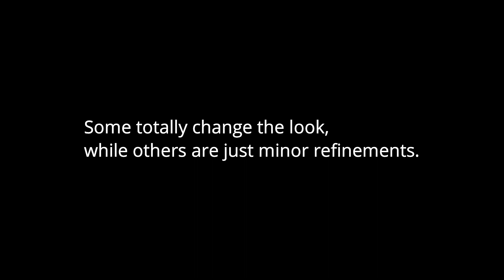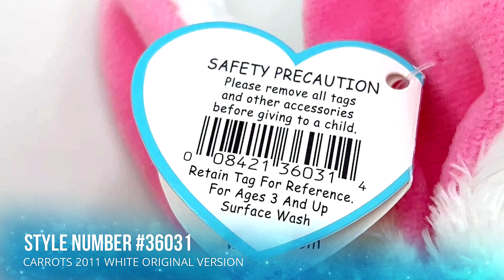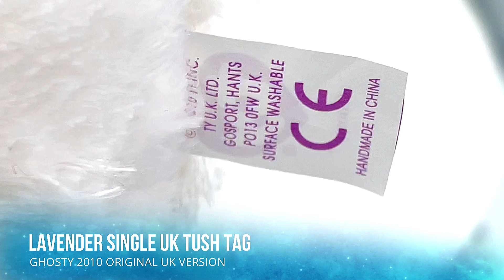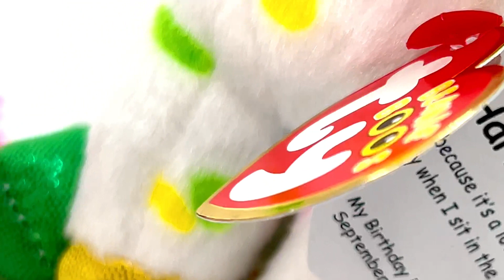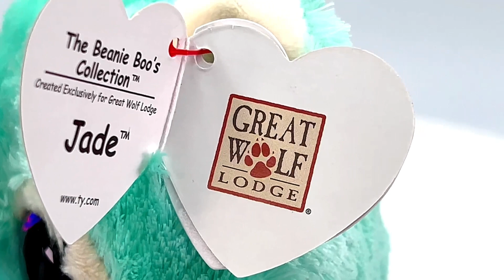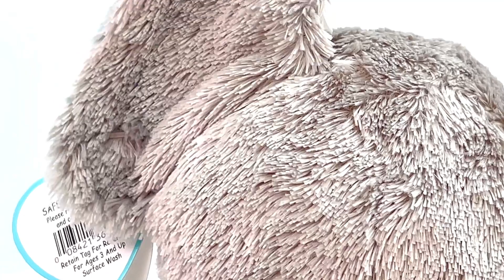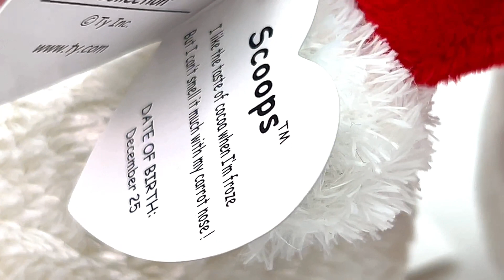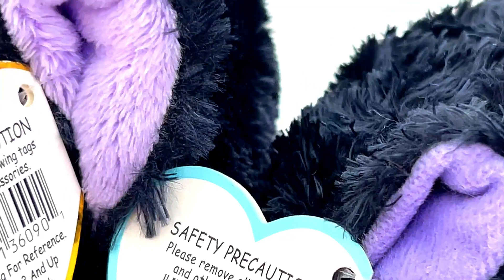Redesigned Beanie Boo: Totally New Look & Subtle Change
Ty frequently redesigns the original and replaces it with a new version. Some totally change the look, while others are just minor refinements. Because of the subtle change, some were not even announced. This video features redesigned Beanie Boos and unannounced, subtle changes.

0:13 ALPINE
2:27 CARROTS
4:35 DAKOTA
6:12 GHOSTY
8:02 GOBBLES
10:52 HARMONIE
13:32 HEATHERS
15:01 JADE
16:48 KIKI
17:28 PARIS
18:46 PEANUT
21:40 PIGGLEY
23:01 RIVER
24:32 SANDY
25:48 SCOOPS
27:43 SIERRA
29:16 SWOOPS
30:37 WHISKERS